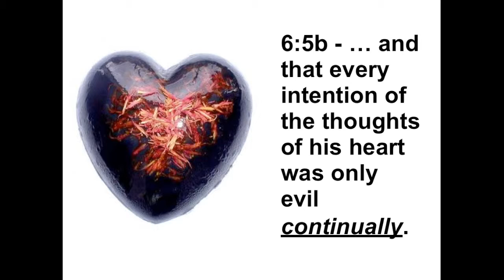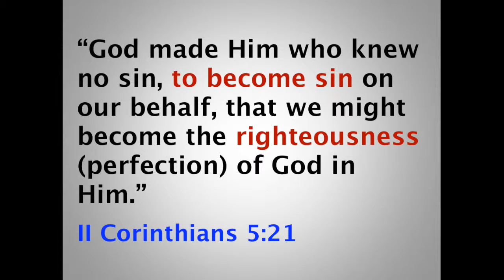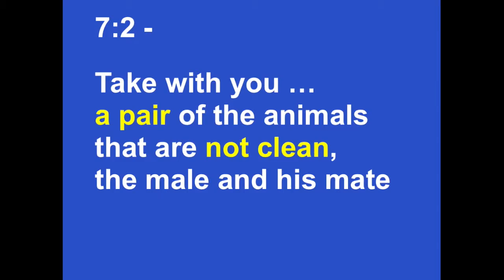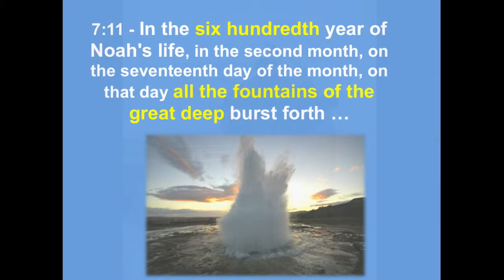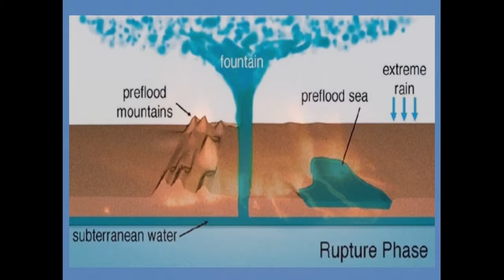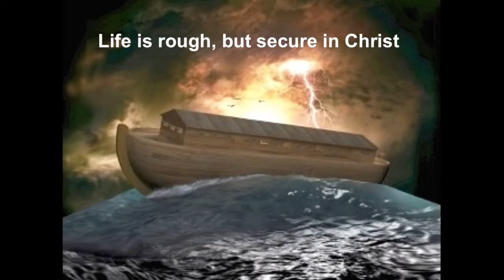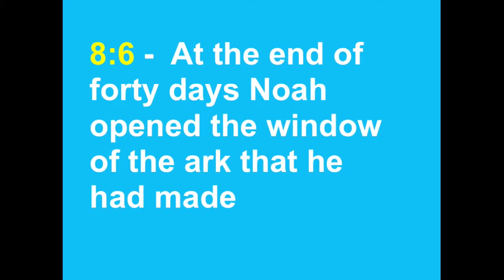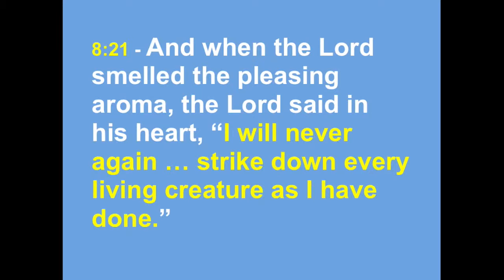The Flood Part 2 - Stewarts Creek VBS 2013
The second part of our VBS lesson about The Flood by Mike McPherson. This lesson gives evidences of a creation and a flood.